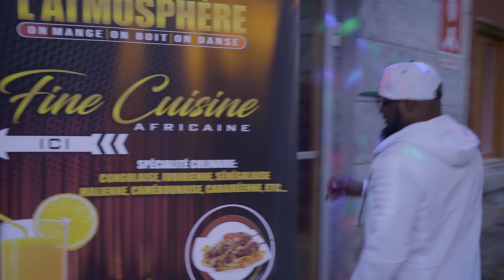Doucement Doucement - MTL SQUAD ( Vidéo Officielle ) By DOC FILMS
Artists : Maître Magellan, Busdik, Kevin Boy, B2l.
Talented Artists From The City Of Montreal.From the Origins of, Ivory Coast, Burkina Faso, Cameroon & Congo (R.D.C)

Beat By : Lonrick (Doc Studios)
Rec/Mix & Master By : MIG STUDIOS

Equipment: Dji Ronin S & Sony a7Sii
SteadyCam